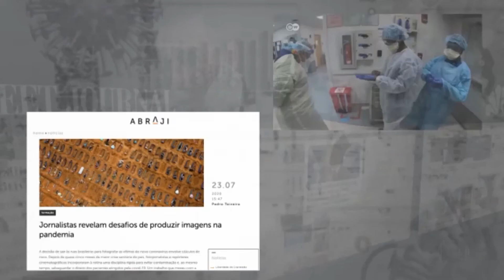Solenidade 57 Anos do MPAC